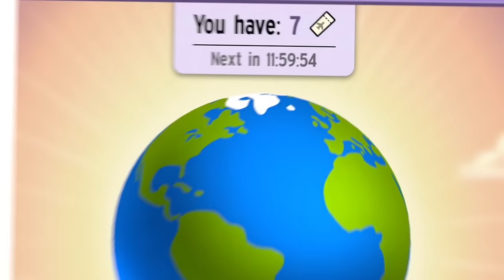My Talking Tom Travels The World (NEW UPDATE)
Get ready to take off on a jet-set adventure with the new My Talking Tom App Update! Travel the world and meet new friends all around the globe. Hurry up - your flight is boarding now!

Don’t forget to explore the hilarious world of My Talking Tom. Adopt me as your very own virtual pet, dress me up the latest, greatest, and funniest outfits ever, play some really cool mini games and join in the fun.

New videos get uploaded all the time. Talking Angela and Talking Ginger have some great stuff for you to watch, and you can find even more videos over on the Talking Tom & Friends channel.

Tom :)

Talking Tom is also known as: Sprechender Kater Tom, Tom qui parle,  Tom Falante, Tom el gato parlante, Konuşan Tom, توم المتكلم